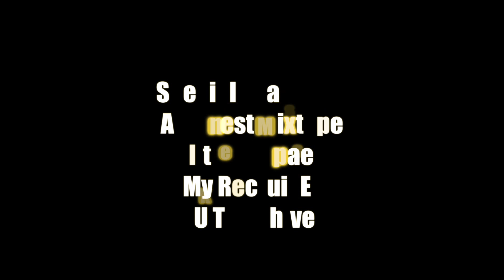Harry Giles Summer Mixtape! ESPN #1 Player Is Duke Bound!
Follow @CourtsideFilms on Twitter & Instagram